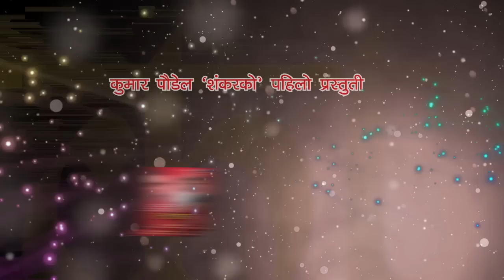Mayako Phool All Songs (Offical Promo) || CD Vijaya Adhikari/Manisha Rai/Kumar Paudel | New Album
Album : Kumar Paudel's Mayako Phool
All Lyrics by : Kumar Paudel
All Composes By : CD Vijaya Adhikari
Vocals : C.D. Vijaya Adhikari/Manisha Rai
Arrangers : Bishnu Adhikari/Devendra Newa/Pradip Shrestha/Raju Karki

All the Audio and Video rights of this Music Video is owned only by CDM MUSIC CREATION